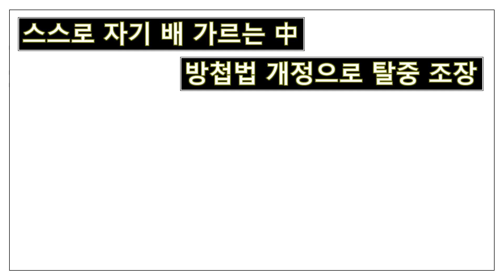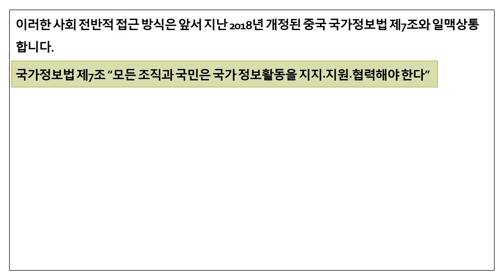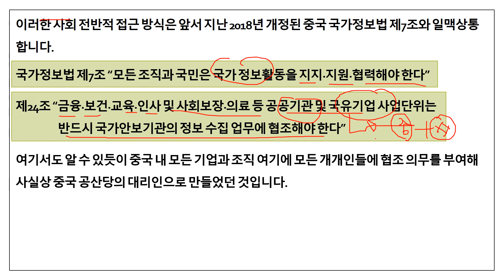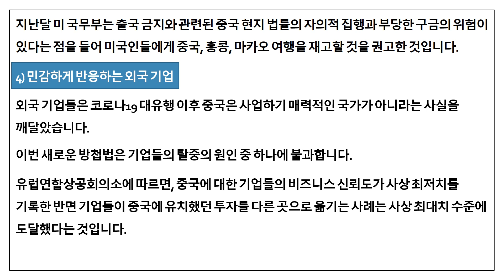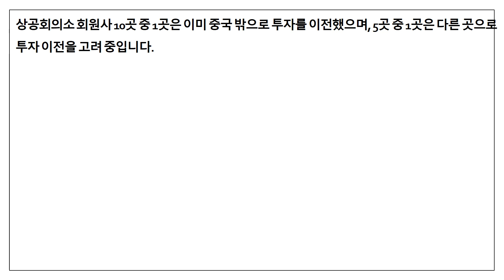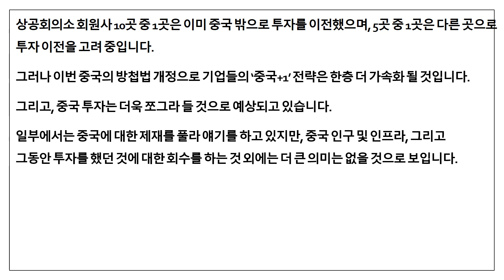스스로 자기 배 가르는 中 방첩법 개정으로 탈중 조장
스스로 자기 배 가르고 있습니다.
이미 부정적 여론을 막기위한 고육지책을 사용하고 있는 것입니다.
이는 더욱 탈중을 조장하고 있습니다.